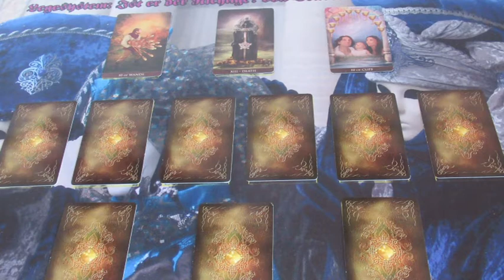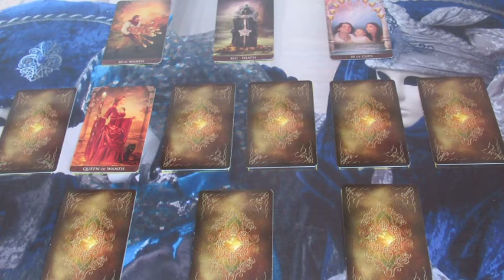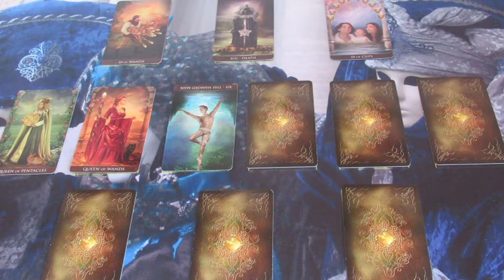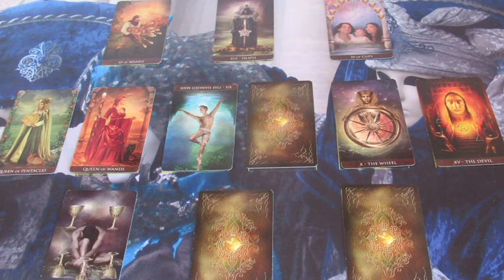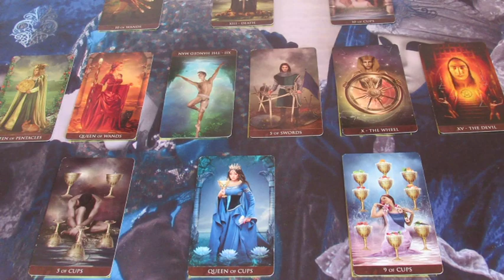Melyik férfi az igazi? Jóslás IVIÁNÁ számára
Telefonos elérhetőségem jóslásra:
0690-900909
750Ft/Perc

Átutalás:
Erste Bank
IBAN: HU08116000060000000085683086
BIC: GIBAHUHBXXX
Tulajdonos: Dendera Susanna Medici
Kép: shutterstock/Lyupco Smokovski